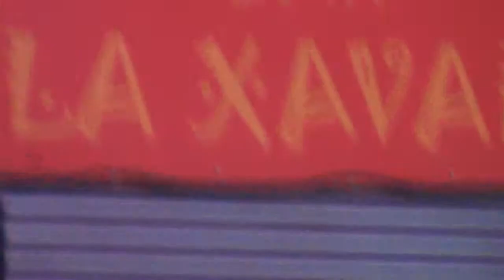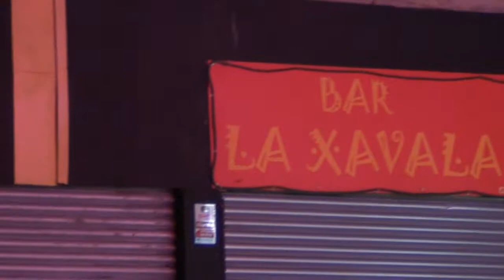FRIKITEAM MIRADA FRIKITEAM